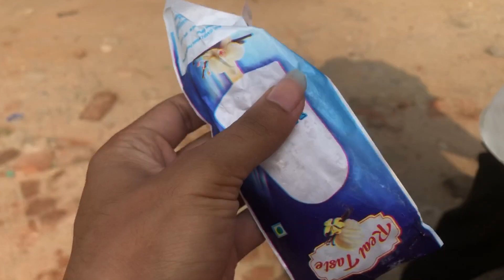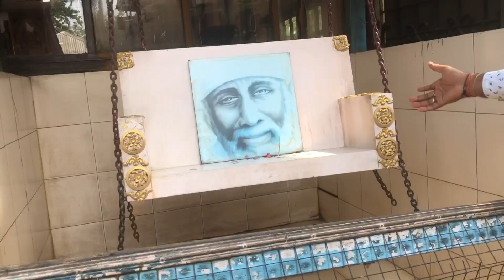ISBT Guwahati 😍 Luxurious Buses Travel whole northeast by Bus from here Guwahati